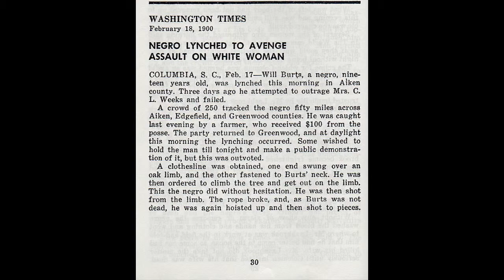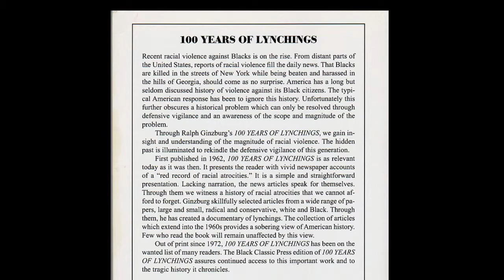100 Years Of Lynching: Case #8 -- [Watch in HD]